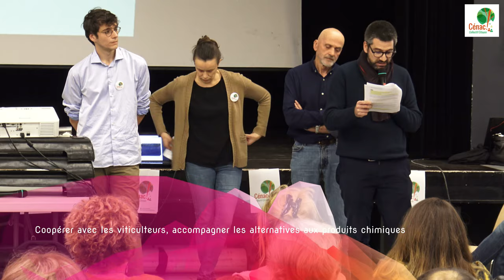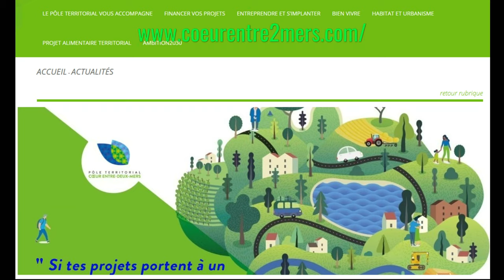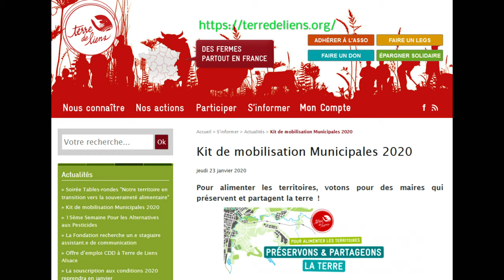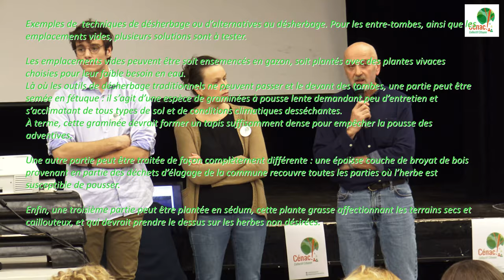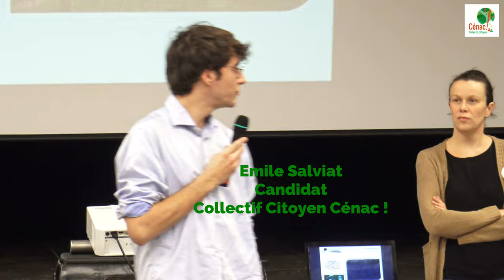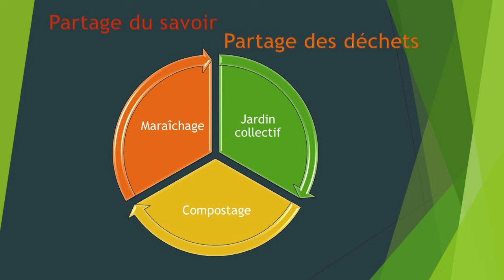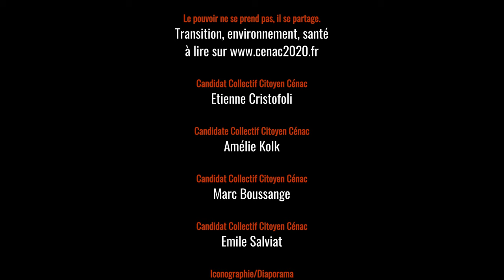Transition Environnement Santé, Collectif Citoyen Cénac !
Part. 7 Transition, environnement, santé par le Collectif Citoyen Cénac !
Réunion publique du 29 janvier 2020
(Les ateliers participatifs se sont déroulés du 2 octobre au 19 décembre 2019)

L’année 2020 démarre alors que les conséquences de notre mode de vie et de notre modèle économique sur le dérèglement climatique et la fragilisation de la biodiversité ne sont plus un secret pour personne.
Il est primordial de repenser nos modes de vie, de production et de consommation sous l’angle de la résilience.

Les récentes mobilisations pour la préservation du climat et de la biodiversité rendent compte d'une prise de conscience de la société civile, qui ne demande qu’à agir pour un avenir meilleur en conjuguant trois mots : Transition - Environnement - Santé

Pour répondre à cet enjeu historique, les collectivités ont un rôle majeur à jouer : plus de la moitié des solutions se situent à l'échelle locale !

Bonne nouvelle : la société civile, les associations, les collectifs et acteurs de terrain impliqués dans la préservation du climat et de l'environnement sont tous volontaires pour apporter leurs compétences, leurs expertises et leurs espoirs d'avenir à la table des décisions.

C’est dans ce cadre que le Collectif Citoyen Cénac ! souhaite contribuer à initier cette transition à travers un programme pour les municipales de mars 2020.

Cette transition se veut écologique, démocratique, socialement juste, économiquement durable.

Retrouvez le Collectif Citoyen Cénac !
Instagram